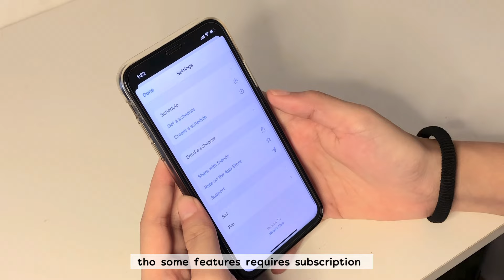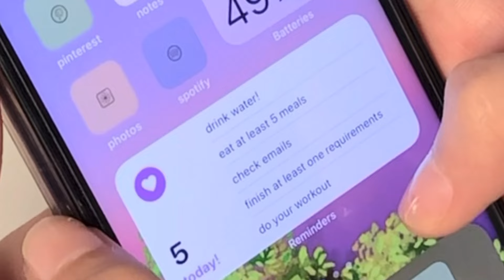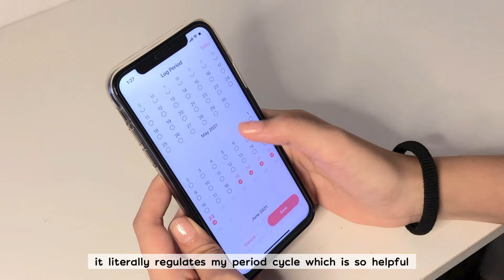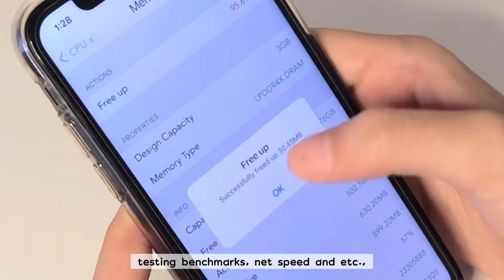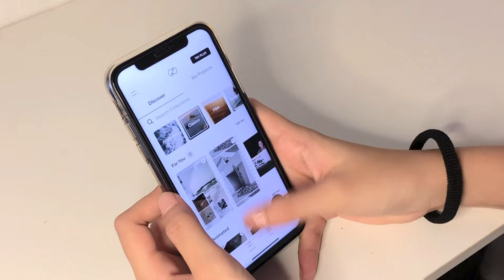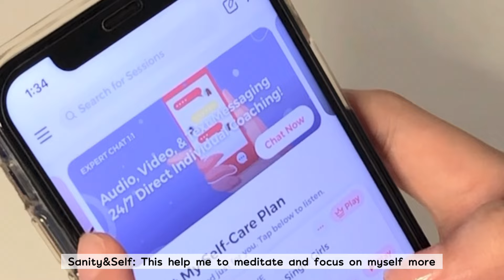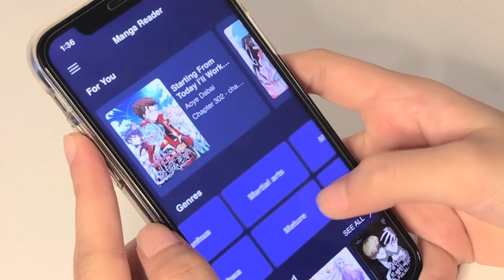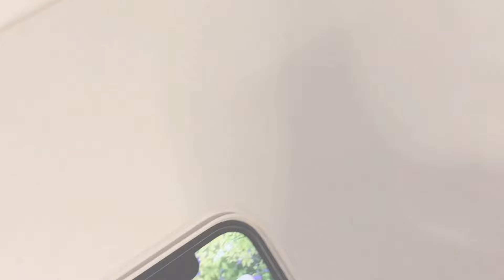whats's on my iphone x 2021 ~ aesthetic vlog ~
hi agaaain its been a week again guyseu!! sorry for the long wait the sem is near to end hehe🥲🥲 anw heres what's on my iphone x since some of u requested it hehe

📸: iPhone 8
App used: VLLO